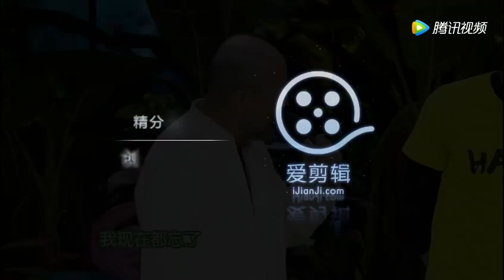谢娜张杰节目混剪